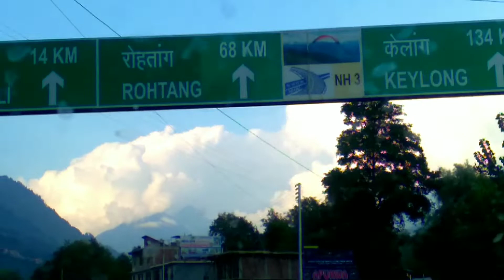THODHHA AJIB LAG RHA HAI😝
अपने भाई को follow जरूर karana

Karan agnihotri
Himachal pardesh (india)